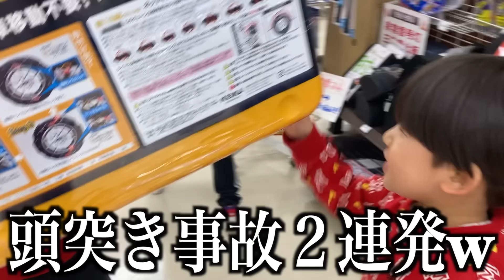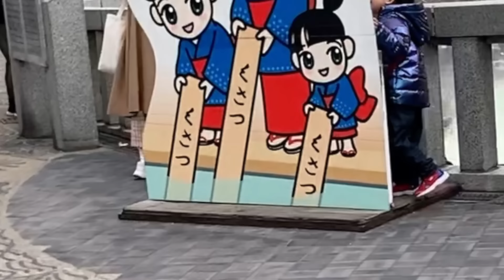慣れない雪に遊ばれて転倒しまくる三兄弟...ハプニングだらけの草津温泉旅行‼︎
今回は草津温泉旅行です！
まだ雪が残ってることを知り、急遽車屋巡り開始...
到着してからは珍しい雪を楽しんでます！

（編集：みき）